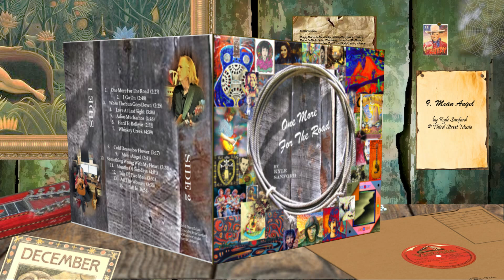Mean Angel by Kyle Sanford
Song from Kyle's 2023 country/Americana album - One More For The Road.  Lyrics below.

Vocals, guitars, basses by Kyle Sanford.  Drums by Keith Rosenbaum.

Mean Angel
© Third Street Music (K. Sanford)

Well, she went to a costume party
Wearing white and wings
How was I to know I was off doing my own thing
She called me at two said hey do you have a plan
I said no, she had her horns in the other hand

   She’s a mean, mean angel
   Like a dash of Tabasco
   Heating up oysters on the half shell
   She’s got fresh-scrubbed cheeks
   But her thoughts ain’t so pristine
   She’s a starts-out-nice, thinks about it twice
   Honest but a little obscene
   Mean angel

Well, I tried to explain we really didn’t have a date
But once she’s called, facts don’t hold no weight
Her halo’s on crooked
And her girlfriend’s lipstick’s smeared
I said slow, I’m over you she sneered

   Gotta a firm bottom line
   Tucked right behind her soft sell
   Her head’s on heaven
   But her tail’s somewhere in between
   Rye whiskey-drinking queen
   Mean angel

Now I’m back in line waiting for another chance
Hoping for a smile, ready for the wicked glance
Either way I know there’s gonna be hell to pay
Miss Innocent wouldn’t have it any other way

   Like an ice-cold beer
   Breaking a major league dry spell
   No surprise she showed her
   Colors on Halloween
   She’s a starts-out-nice, sugar and spice
   Turns men to mice, read it in a magazine
   Mean angel